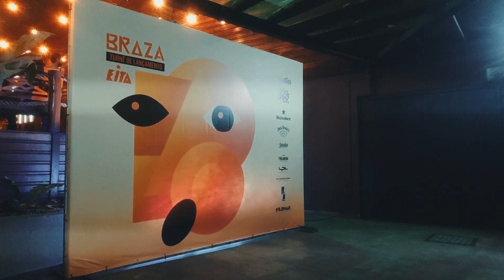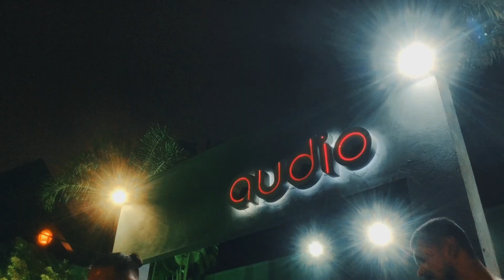BRAZA - Bastidores do show na Audio (SP)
Bastidores do nosso show na Audio, em SP - 14 de maio de 2022.

FICHA TÉCNICA
Direção, Edição, Câmera e Cor: Felipe Giubilei
Produção Executiva: Alexandre Suárez
Realização: Mutirão Produções e Milenar Produções
Comunicação e Marketing: Alice Brondani, Patrick Ghidotti e Karol Esparza;

Agradecimentos: Audio, toda equipe BRAZA, todo mundo que participa do nosso Mutirão/Catarse, e todo mundo que de alguma forma nos apoia, viabilizando que continuemos nos expressando através da arte, produzindo e existindo

BRAZA é:
Danilo Cutrim - Guitarra e Voz
Nícolas Christ – Bateria
Pedro Lobo - Baixo e Voz
Vitor Isensee - Teclados e Voz